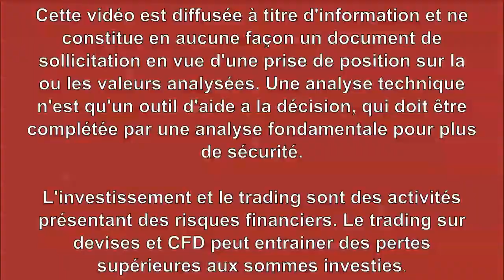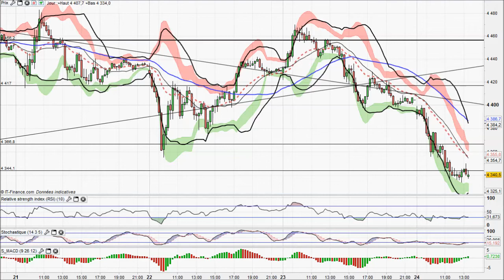Analyse technique CAC 40 Intraday du 24-03-2016 par boursikoter